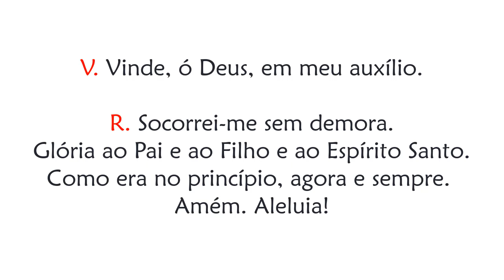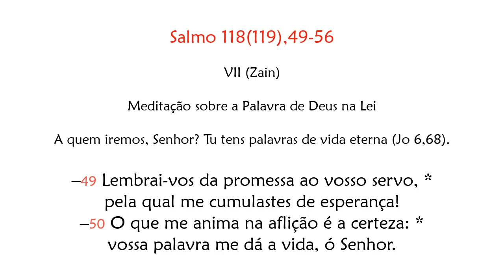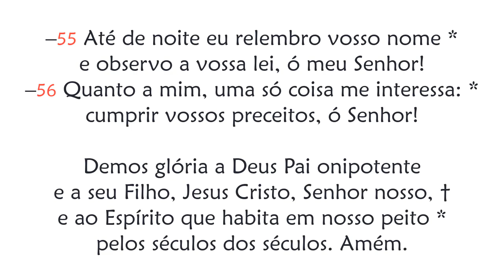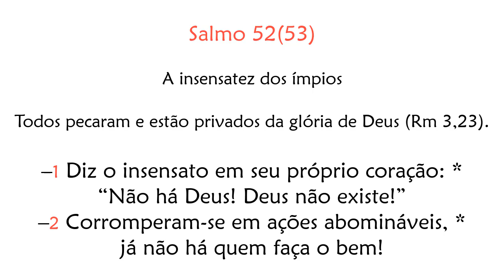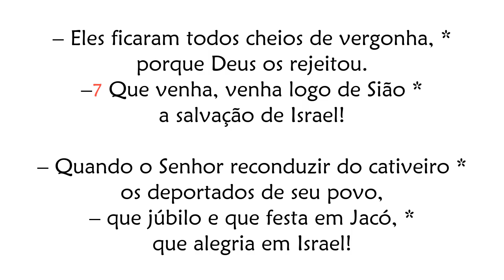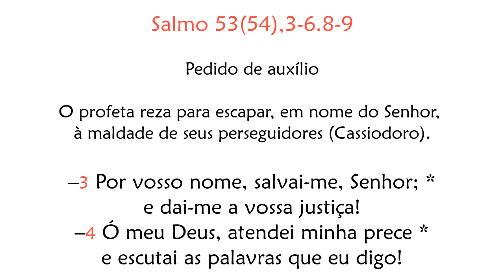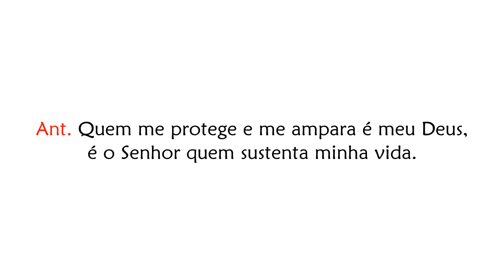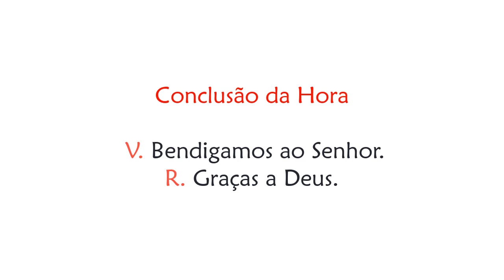Hora Sexta de Terça-feira da X Semana do Tempo Comum